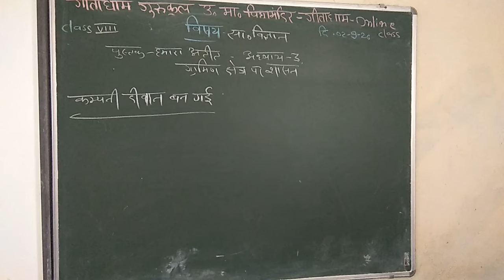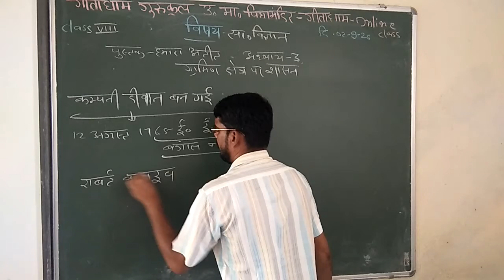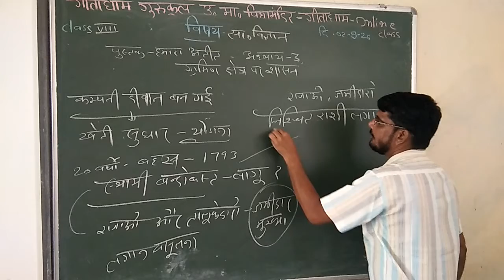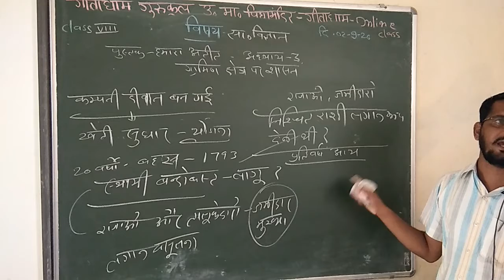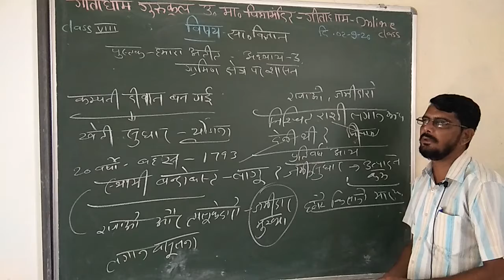CLASS 8 SST 02 09 020